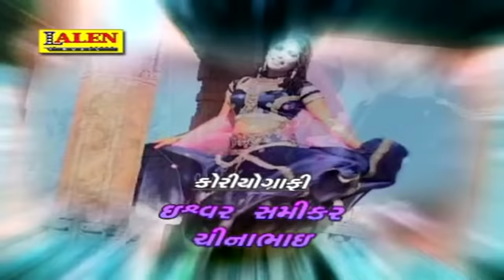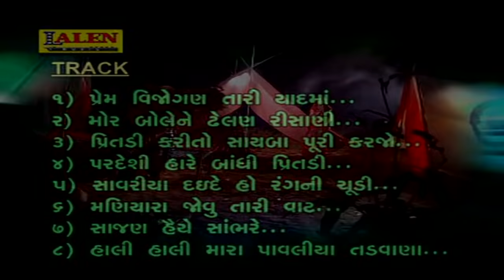Prem Vijogan Tari Yaadma Zure Divas Raat By Rajdeep Barot | Gujarati Love Songs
શું આપને ગુજરાતી ગીત​-સંગીત પસંદ છે? તો "એપ્લાઉડ" નું બટન દબાવીને લાલન મ્યુઝીકને સપોર્ટ કરો.

Do you like gujarati songs & music? Then kindly press "APPLAUD" button and support Lalen Music.

PRESENTING   Love Song | Lok Geet "Prem Vijogan Tari Yaadma Zure Divas Raat" By Rajdeep Barot

Title  : Prem Vijogan
Producer : Sanjay Patel
Director : Manish Pathak
Singer  : Rajdeep Barot / Vanita Barot
Artist  : Ishwar Samikar / Dolly Trivedi
Lable  : Lalen Music